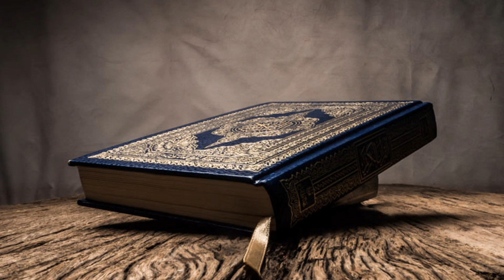091 - Surah al-Shams - Shaykh Abdul Razzaq Balhawan - Muallim Recitation - Hafs from Asim